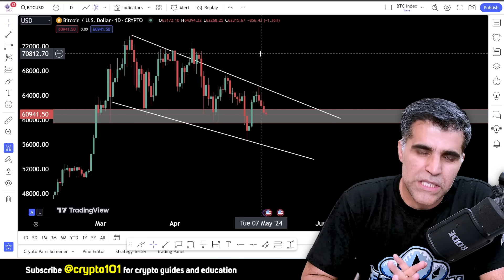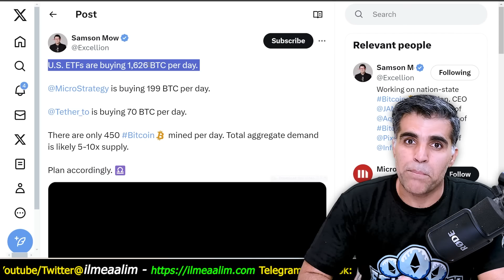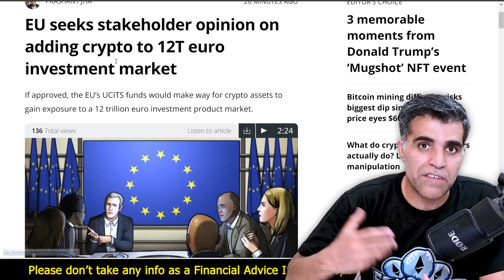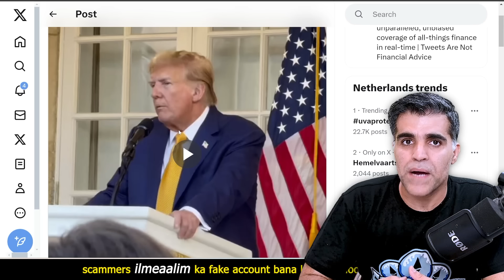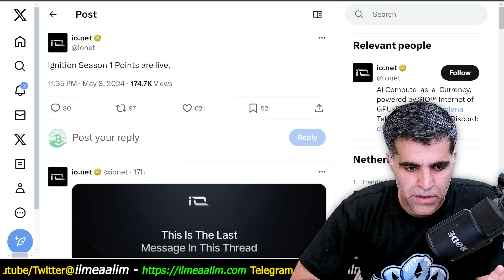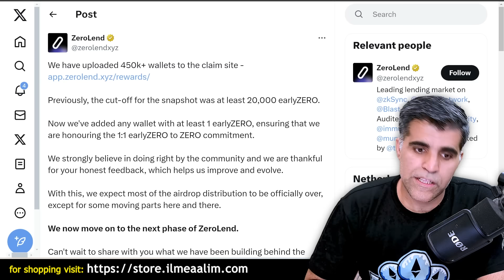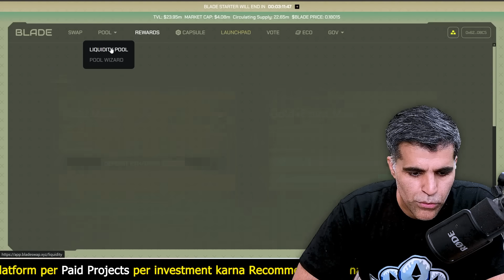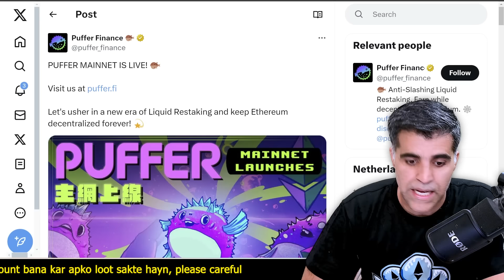Crypto Market Latest News Updates US Presidential elections and Crypto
⏱️ Timestamps:
00:00 - Introduction & bitcoin BTC price analysis
03:49 - Bitcoin Law in USA, EU and Political Landscape of Pakistan
08:43 - BTC Runes Market Analysis:
10:00 - Airdrops related Latest Updates:
10:49 - io.net Ignition Season 1 Points are live
12:33 - more airdrops related updates:
14:56 - Random Crypto Market Latest Updates: